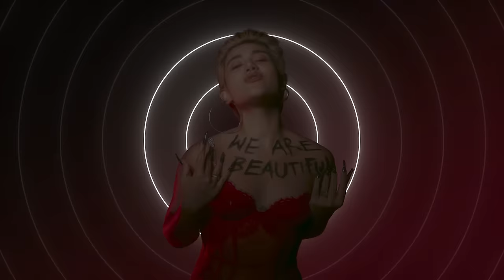SILVY - We Are Beautiful (Official Audio)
We Are Beautiful Music Video OUT, 1 JULY 6PM BKT !

Lyrics

Ooh, got my cool kicks on
Bangkok is the place to be yeah
Got no rules
And I’m feeling right I’m gonna rule tonight, come through, uh ohhhhhh.
We’re gonna let it out we’re gonna let it out alright...
We’re gonna turn it up, gonna turn it up this time...
Got no rules
If you’re feeling nice, I won’t tell you twice come through, uh ohhhhhh

Lift me up with that old school magic
Whatever you want girl let’s make it happen
Lift me up with an old school classic yeah
Oh, I got to get that feeling..

We’re unstoppable
We are  powerful
You can’t hold us down!
We are beautiful
Oh we’ve been through it all
We are powerful

Ooh, got my high heels on
Notorious is the way to be yeah
Got no dude.
But I’m feeling like i’m gonna kill it tonight, come through, uh ohhhhhh.

We’re unstoppable
We are  powerful